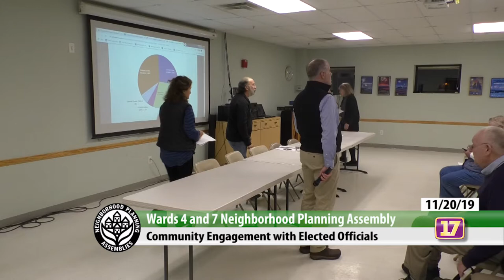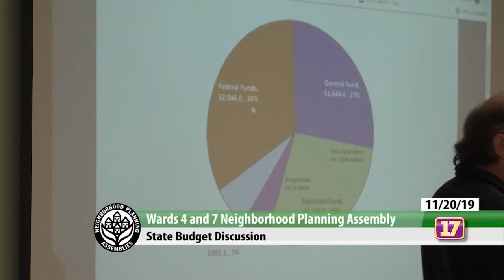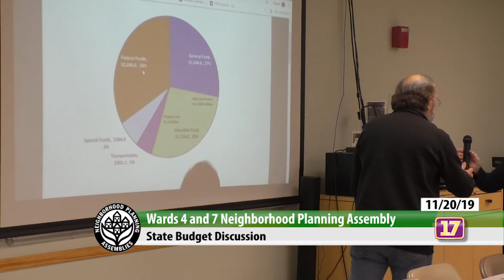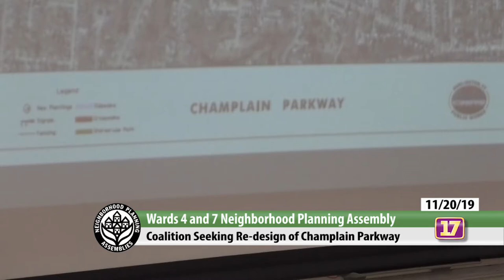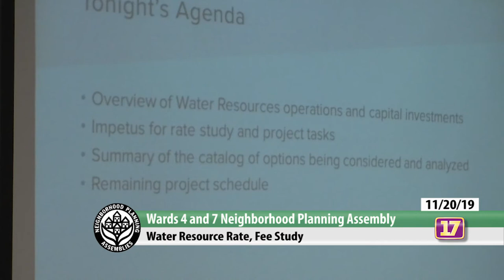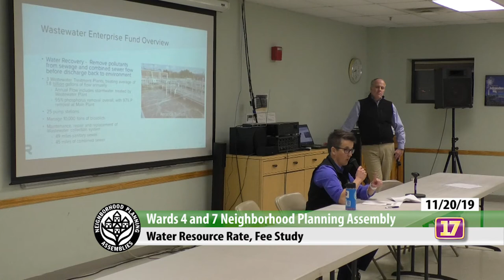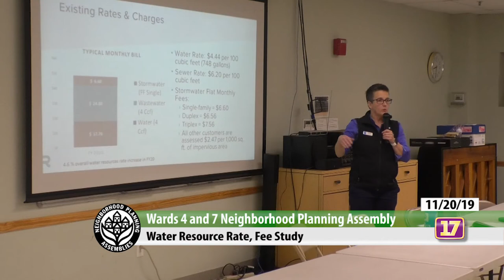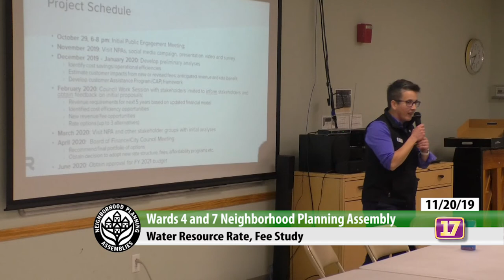11/20/2019 Wards 4 & 7 NPA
Neighborhood Planning Assemblies (NPAs) are grassroots, neighborhood organizations that were established in each of Burlington's seven Wards to empower citizen participation in City government. Working as neighborhood advocacy groups, Neighborhood Planning Assemblies facilitate communication between the citizens of Burlington and city government through regular meetings scheduled in each Ward. Ward 6 meets the first Thursday of the month.

Meeting place: Robert Miller Community and Recreation Center Community Room, 130 Gosse Ct, Burlington